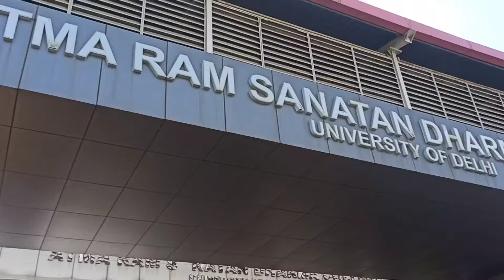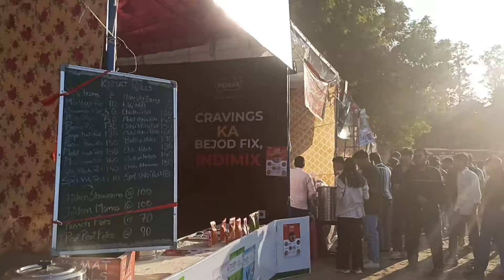Attended DU Fest | ARSD | Delhi University